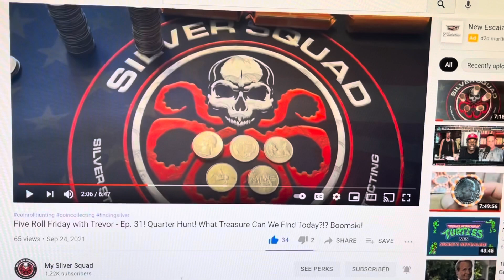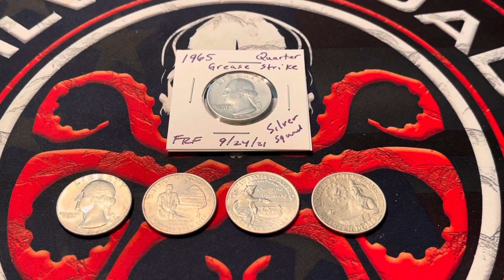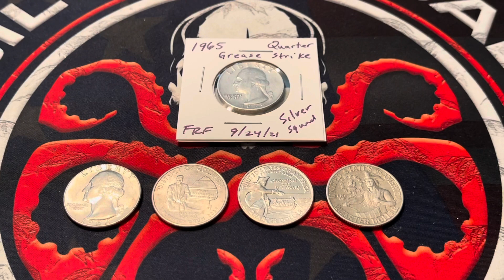FRF Winner #31! Boomski!